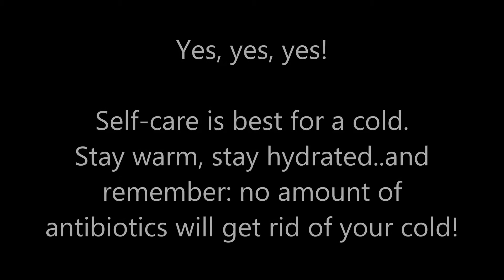What would you do if had a cold?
..great advice from students at Birmingham University!